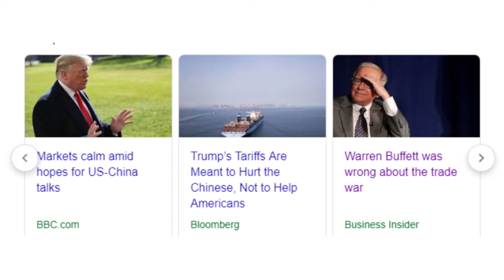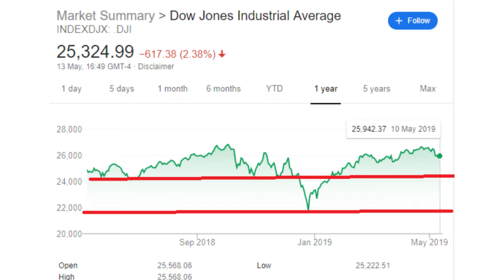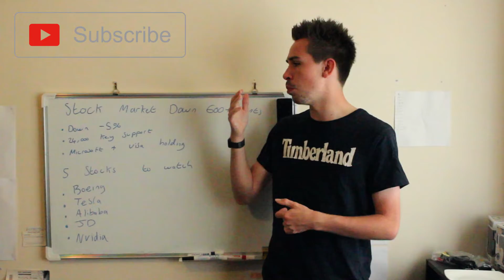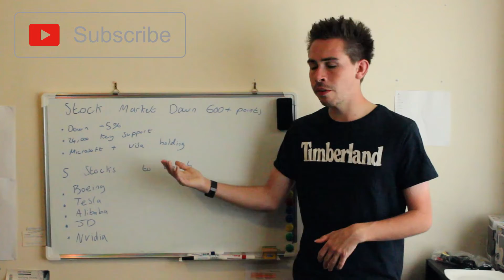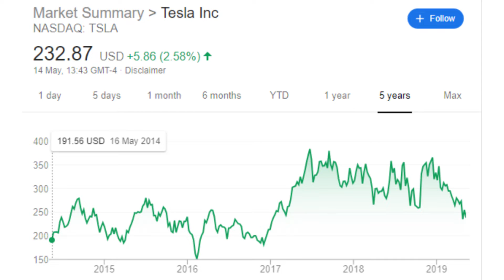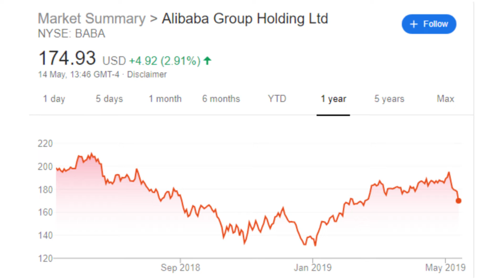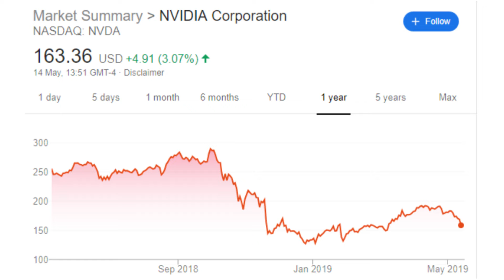Dow Down 600+ Points - Crash Or Time To Buy?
Hi everyone, today i talk about the 600+ Point drop yesterday